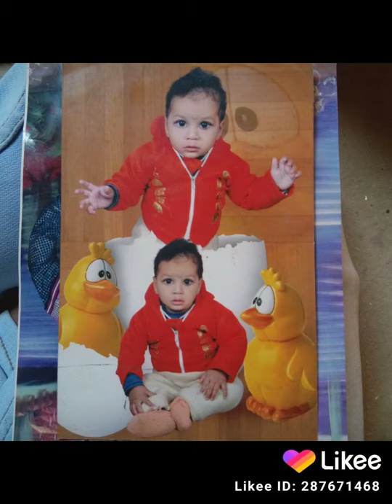Pradeep Sharma Delhi Metro